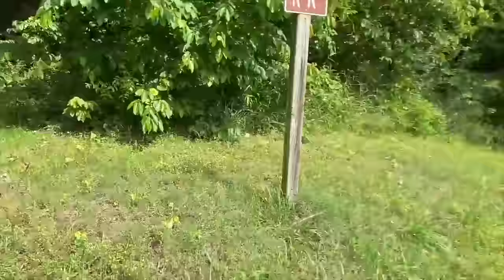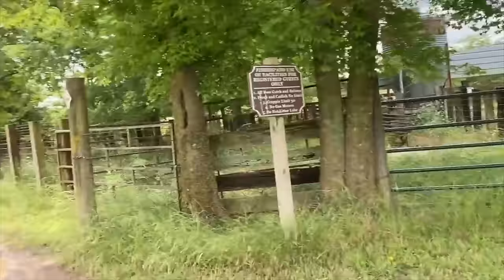Best of BIGFOOT with Aubrey and Caleb! Will they find the Sasquatch?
The fun and crazy family are heading out on a camping vacation. Everything seems to be going fine until the first night when we start hearing noises outside. The next day aubrey and caleb and mom go search the woods in hunt for what the creepy noises in the woods was! Could it be Bigfoot or maybe a new villain. We find food prints in the mud and lot's of crazy things pointing to big foot. But is it? Here is our best of bigfoot videos! Hope you enjoy.